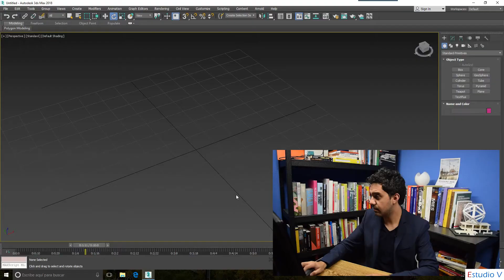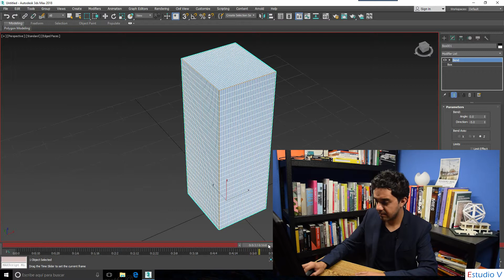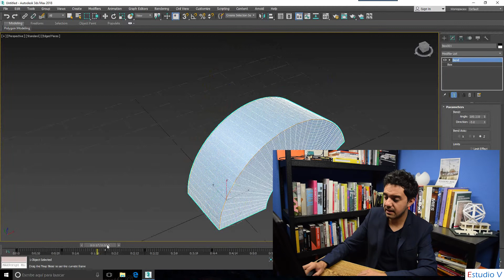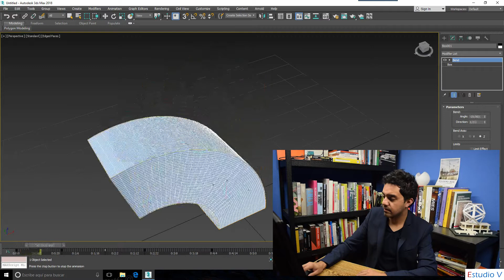6 Ejercicio Animación